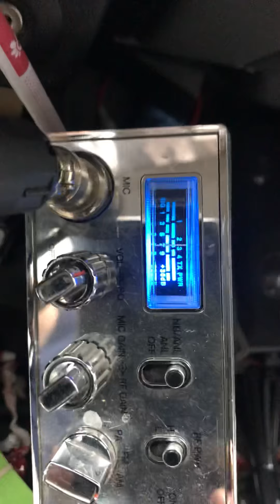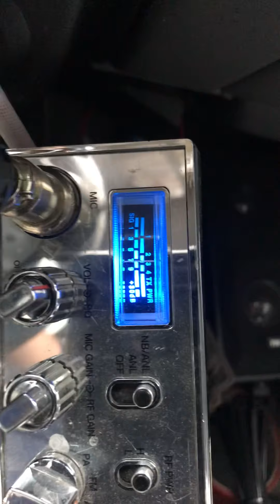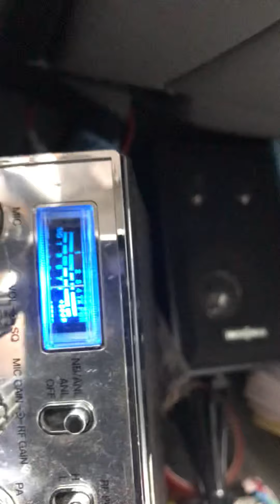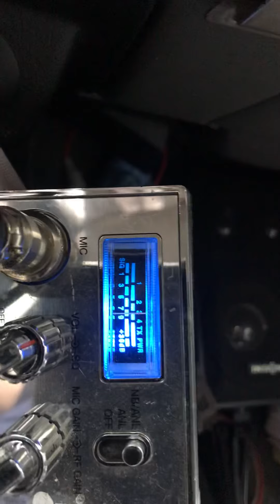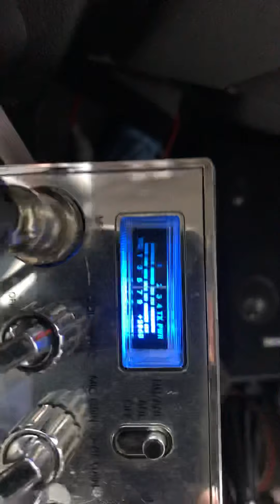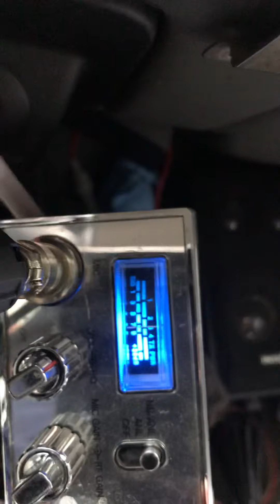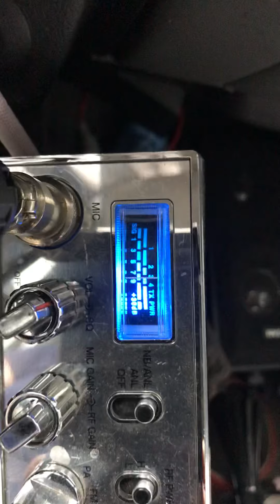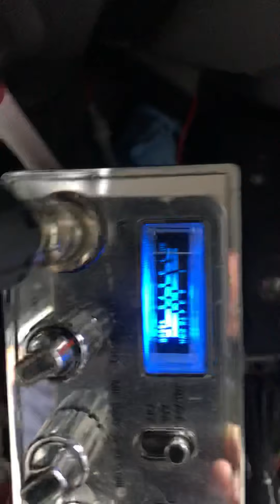Corn Bread, 300, MMM, BBi, Rambo, Wrecking Ball, 918 & 900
Lots of big hammers blasting into Colorado.